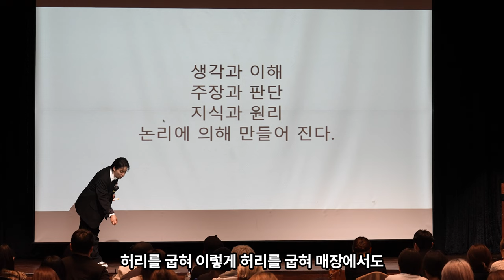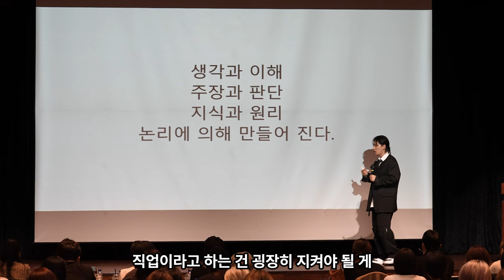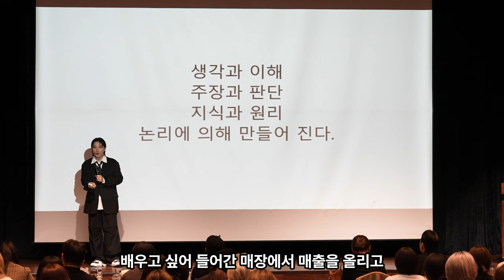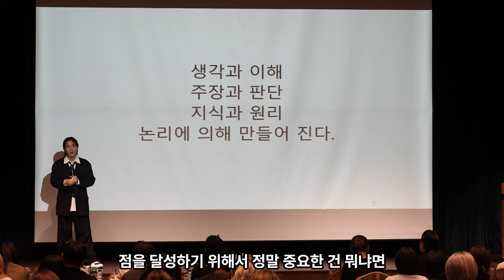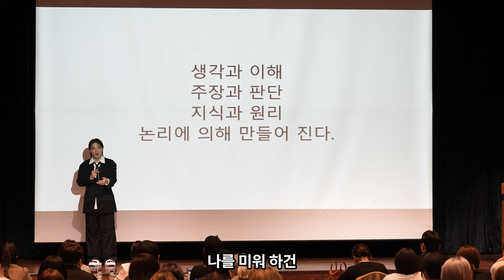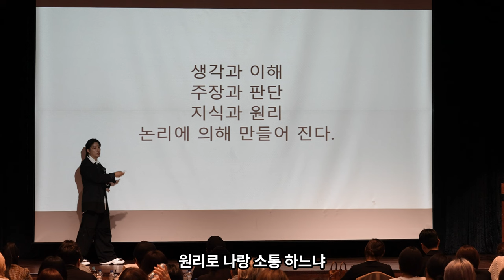미용 인생의 진정한 성장을 위한 프레임과 논리의 힘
미용실을 운영하며 겪는 여러 상황 속에서 올바른 사고와 논리의 중요성에 대해 이야기합니다. 일상 속에서 작은 행동 하나, 관계의 갈등까지도 결국 우리의 생각 방식과 논리에 달려 있습니다. 생각을 올바르게 하는 힘은 단순히 성공으로 가는 길을 만드는 것이 아니라, 내 삶의 질을 높이고 인생을 후회 없이 살아가는 데 핵심적인 역할을 합니다.

이 영상에서는:

 • 논리와 프레임을 바탕으로 미용 업계에서 성공하기 위해 가져야 할 사고 방식
 • 자기 합리화가 아닌 진정한 성장을 위한 노력의 필요성
 • 인내와 이해를 통한 건강한 인간 관계 형성의 중요성

등을 다룹니다. 미용사뿐 아니라 자기 자신을 제대로 이해하고 성장하려는 모든 분들께 이 영상을 추천합니다. 미용을 단순히 기술로만 접근하는 것이 아니라, 생각과 이해의 프레임을 통해 진정한 성장으로 이끌어 나가는 방법을 알아가세요.